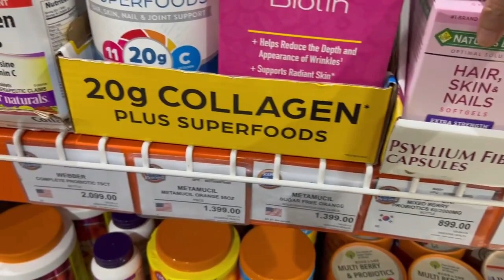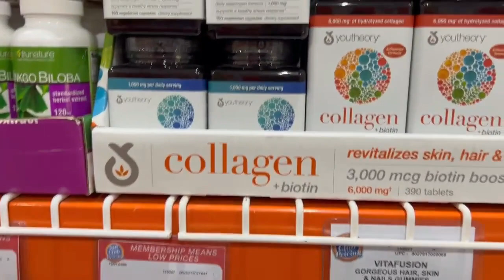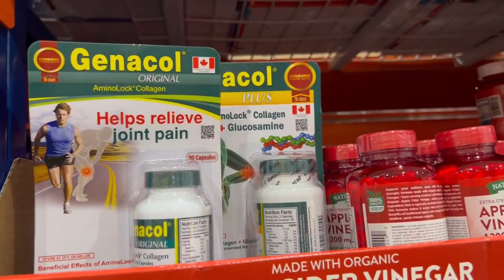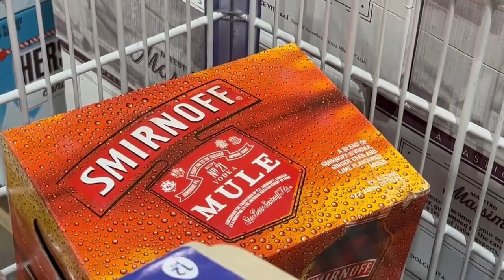S&R Grocery Shopping before Christmas 2022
Grocery Shopping @ S&R